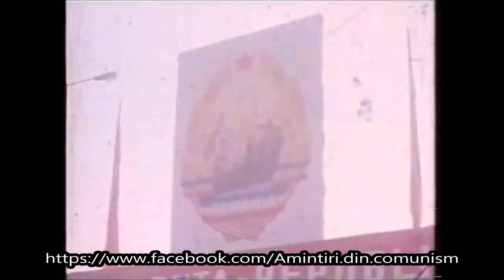NICOLAE CEAUȘESCU LA DEFILAREA DIN 23 AUGUST, 1984, BUCUREȘTI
40 de ani de la "eliberare" (23 august 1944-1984)